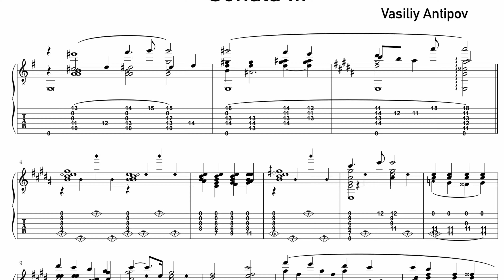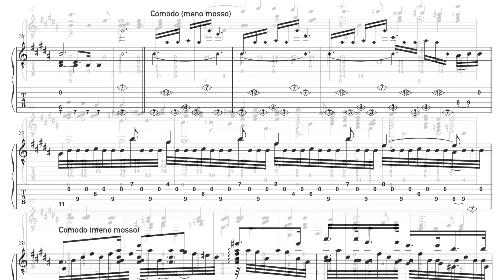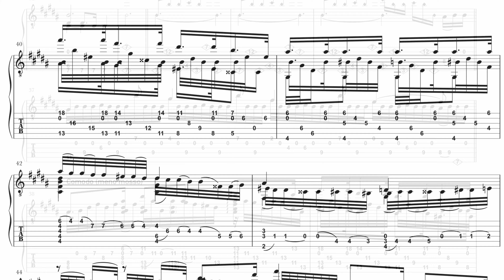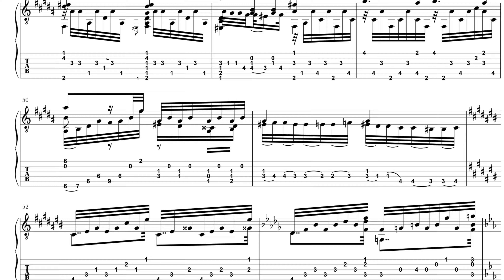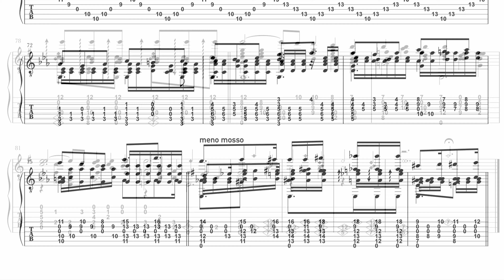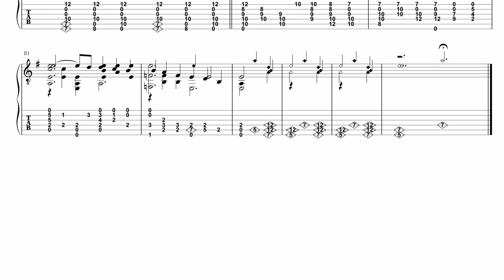Sergey Uryupin plays Vasiliy Antipov Sonata III